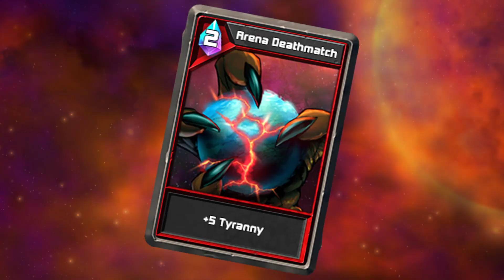Space Tyrant - Now Available on Steam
Terrorize the galaxy for fun and profit! A fast-paced roguelike-lite 5X game set in a grimly grimdark future of eternal war. Build a terrifying space fleet, make enemies and disintegrate peaceful extraterrestrials in your relentlessly unpleasant march to total domination!